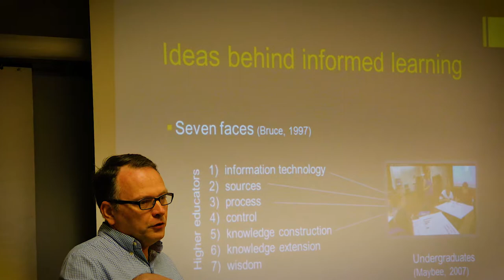Inform Purdue: Clarence Maybee